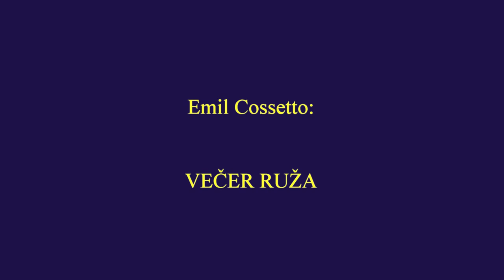VEČER RUŽA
Snimka s godišnjeg koncerta Mješovitog pjevačkog zbora  Emil Cossetto održanog 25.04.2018. g. u HRVATSKOM GLAZBENOM ZAVODU  u Zagrebu, ovog puta posvećenog obilježavanju 100.godiina rođenja mo. Emila Cossetta 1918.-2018.g.
Dirigent: Josip degl' Ivellio